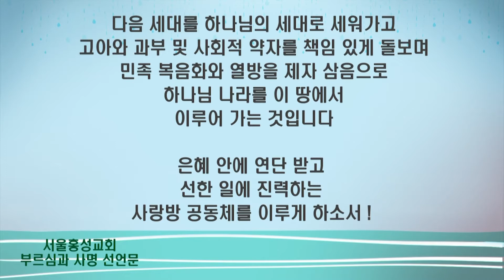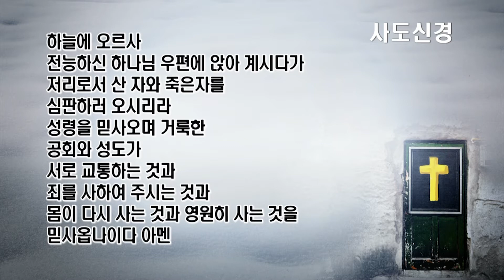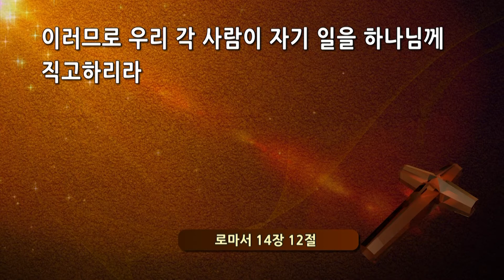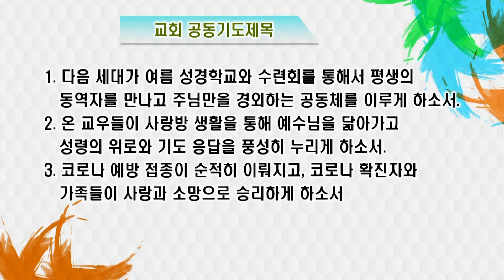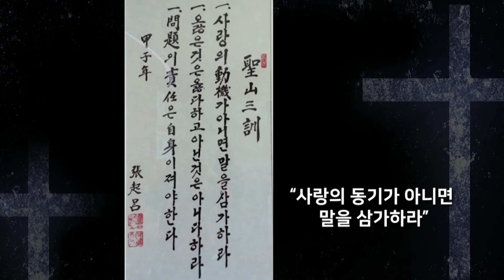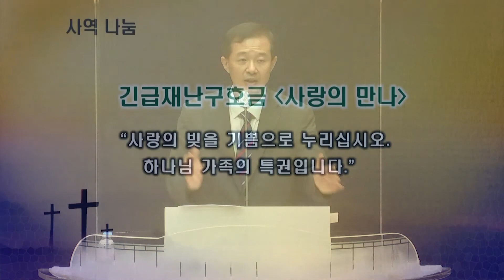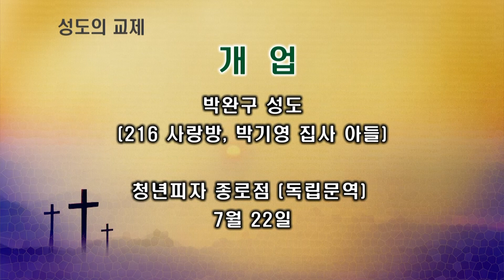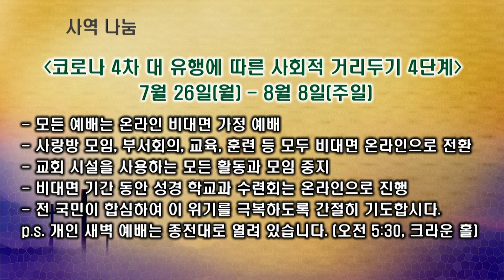서울홍성교회 주일 3부 예배 실황 [20210725]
서울홍성교회 주일 1부 예배
설교 : “예수님을 생각나게 하는 사람”